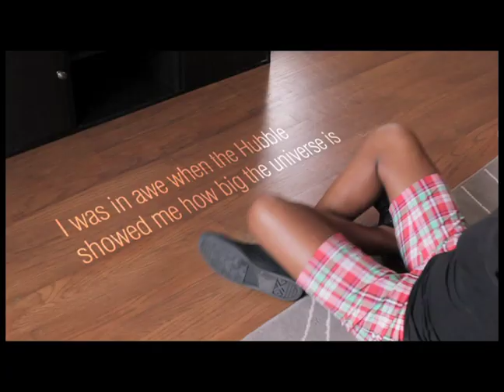Because of OETA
What's your "Because of OETA" moment? to share and learn more about The Oklahoma Network.